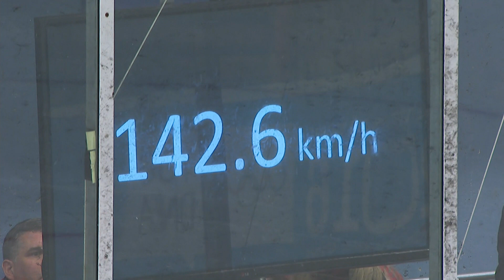Ice Hockey Skills Challenge - Casaneanu (ROU) wins gold | ​Lillehaummer 2016 ​Youth Olympic Games​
Highlights of the Men's Ice Hockey Skills final at Kristins Hall on Day 7 of the 2016 Youth Olympic Games in Lillehammer.

A fantastic evening of competition across 6 disciplines saw Eduard Casaneanu come out on top, with Slovakia's Sebastian Cederle taking silver, and Germany's Erik Betzold taking bronze.

Medal Winners:

Gold: Eduard Casaneanu (ROU)
Silver: Sebastian Cederle (SVK)
Bronze: Erik Betzold (GER)